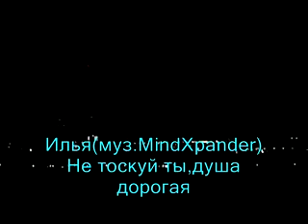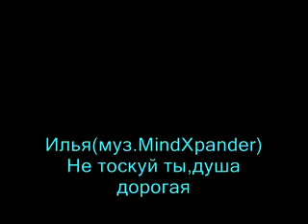07 Илья(муз.MindXpander) Не тоскуй ты,душа дорогая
Альбом: Противостояние_2014